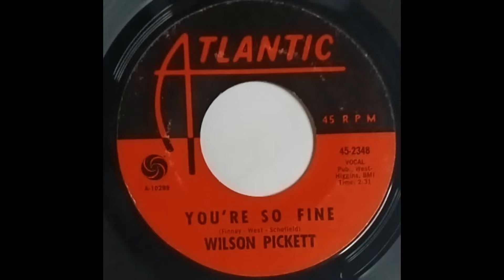Wilson Pickett YOU'RE SO FINE record quality demo